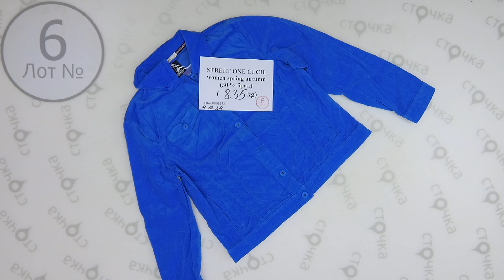Street One CECIL women spring autumn mix(30% ,брак) 6, Цена за кг.: 21.49 евро,сток одежда оптом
Street One Cecil women spring autumn(30% ,брак) (лот №6)
Микс женской одежды(сток)
Страна: Европа
Сезон: Демисезон
Цена за кг.: 21.49 евро
Цена за мешок: 179.45 евро
Вес мешка,кг.: 8.38
Кол-во в мешке,шт.: 29
Цена за ед.: 6.19 евро